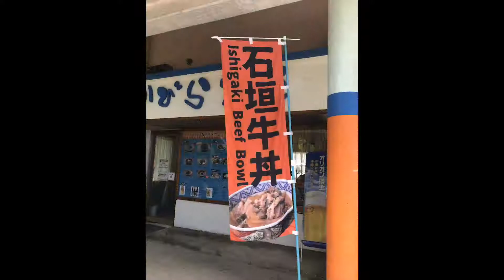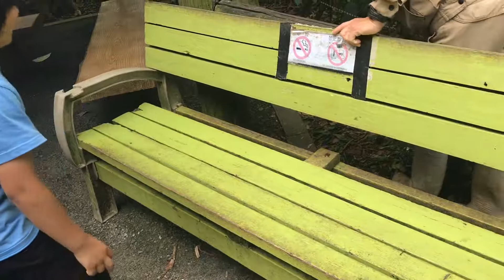家族旅行 石垣島はお猿（リスザル）さん ワンダーランドだった! 石垣島観光 Beeぶら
家族旅行で石垣島へ
猿が見たいという事でやいまむらへ
無茶苦茶カワイイ猿がいっぱいで、、、すが
どんくさい奥さんが狙われ。。。。
石垣島へ家族旅行で
小さな香水のフタが盗まれて、てんやわんや、
私がしっかり奪い返しましたぞ、エッヘン！
リスザルってかわいいね。

やいま村
営業時間：年中無休　9：00～17：30（受付17：00まで）